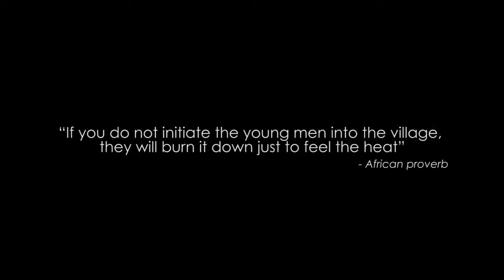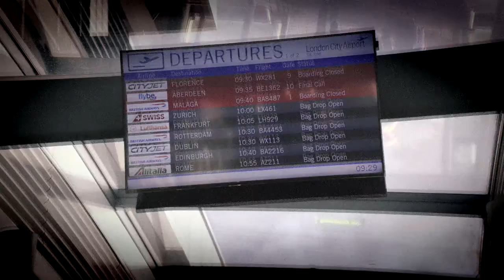Film Learning Resource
ProQual strongly believe that education can be vital in helping to combat the global threat of radicalisation and safeguarding, this is why we have developed our Ofqual regulated qualification supporting the Governments Anti-Radicalisation Mandate.

ProQual AB have teamed up with Britkit to create high impact educational movies in line with the Government’s PREVENT and Safeguarding Strategies.